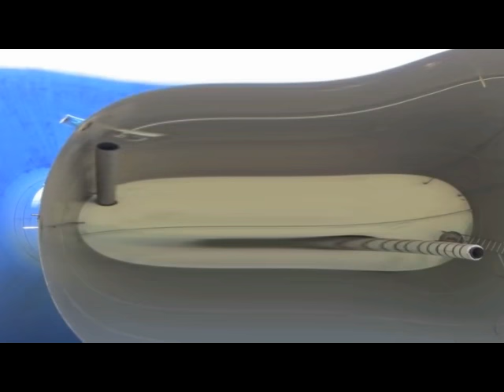(REQUESTED) Nekoosa Water Tower Drop is Going Weirdness Every